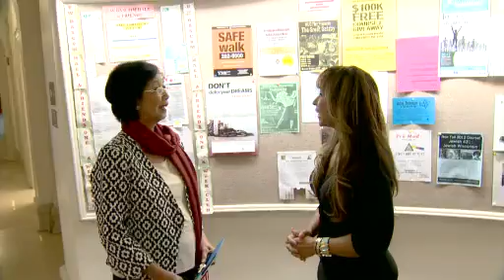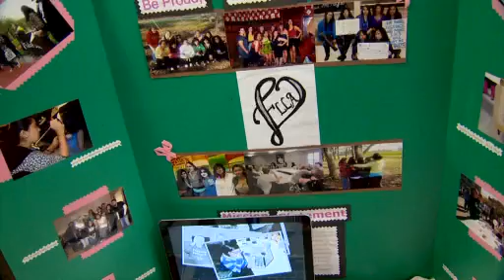Madison Magazine TV Show: Madison Today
Many Hues of Red